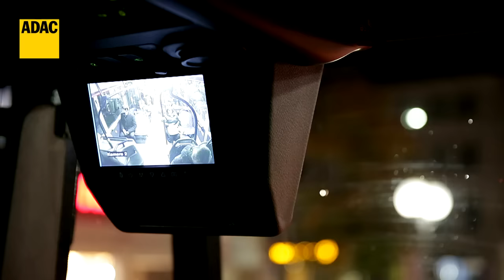ADAC Test: Mit Bussen des ÖPNV zur Schule | ADAC 2016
Unsere Experten begleiteten bundesweit Kinder auf 60 Fahrten mit öffentlichen Bussen zur Schule.
Das Urteil fiel überraschend positiv aus: Mehr als ein Drittel der getesteten Fahrten bekam die Note "Sehr gut", 60 Prozent erzielten die Note "Gut" und nur drei Fahrten die Note "Ausreichend".
Überfüllte Busse gab es in diesem Test kaum, insgesamt fielen deutlich mehr positive Aspekte auf als negative.